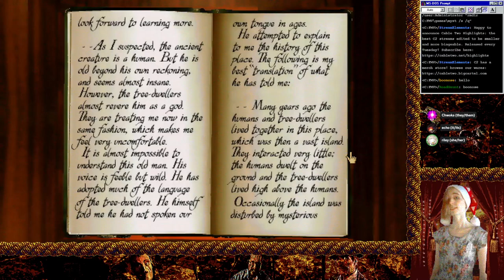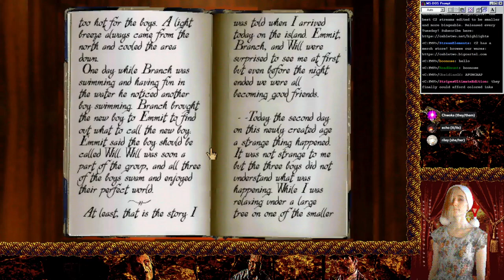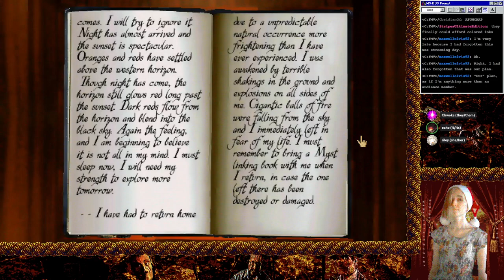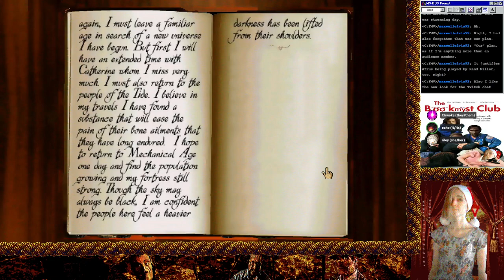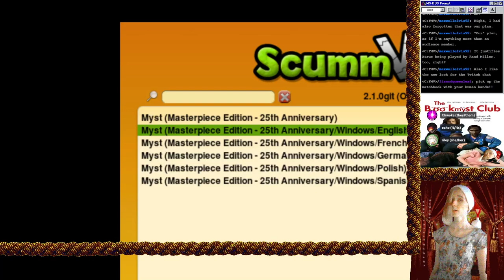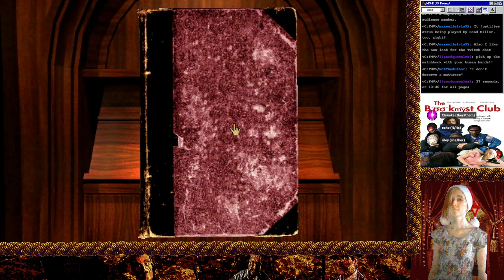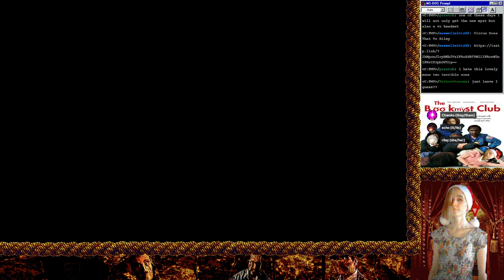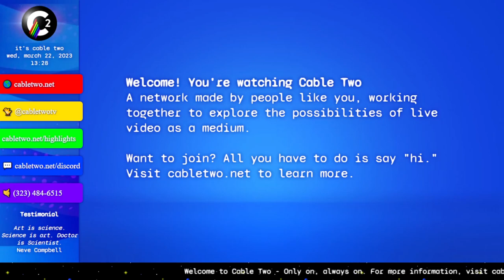FORBIDDEN MYSTERY VAULT presents... "The Bookmyst Club"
00:06:48 Intro
00:08:27 Myst
00:12:05 Reading Start
01:33:57 Reading End
03:16:16 Outro